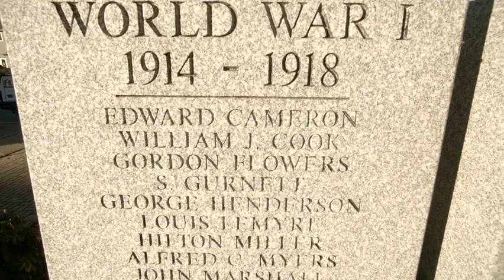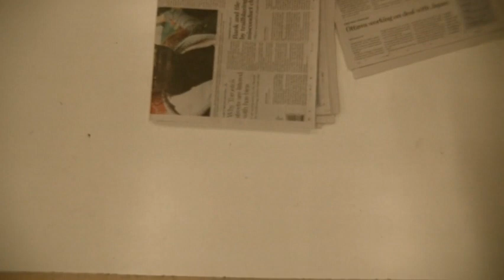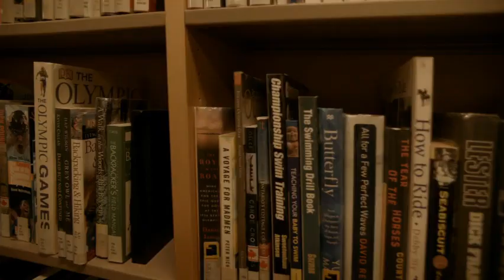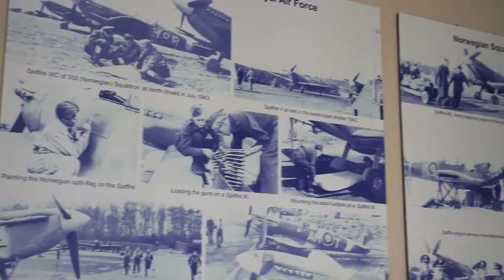The Impact of War in Gravenhurst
A student film about how the World Wars impacted the people of Gravenhurst. Made for Remembrance Day 2022.